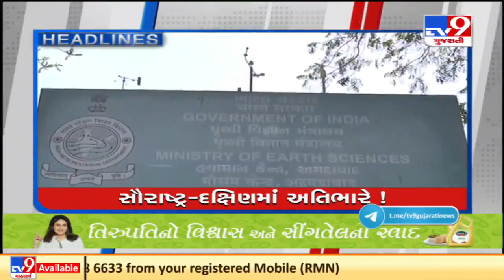TV9 headlines @ 5 pm : 29/9/2021 | TV9News